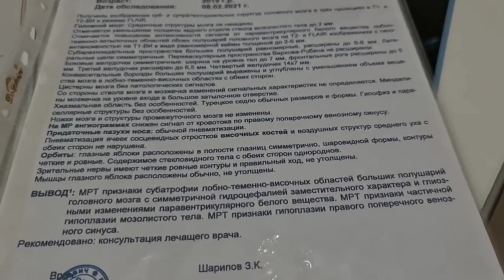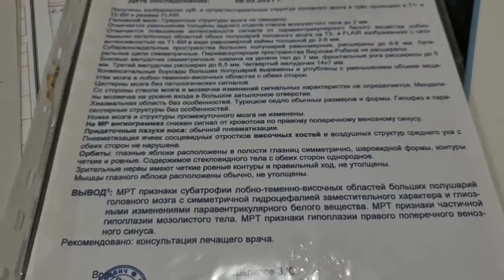ДЦП & АҚЛИЙ, ЖИСМОНИЙ РИВОЖЛАНИШДАН ОРҚАДА ҚОЛИШ. ДЦП & ЗА 3 МЕСЯЦА ЛЕЧЕНИЯ НАЧАЛ СИДЕТЬ И НАСТУПАТЬ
Манзил: Андижон шахри, Бўстон даҳаси, 3-ғиштхона бекати, "Соғлом Турмуш" клиникаси